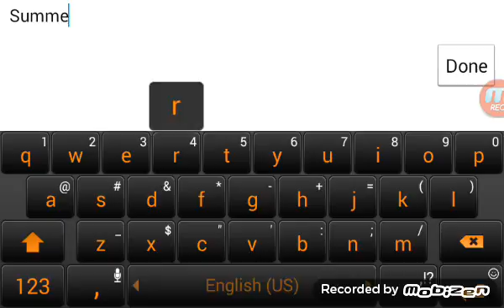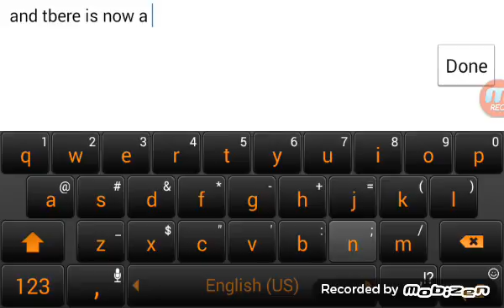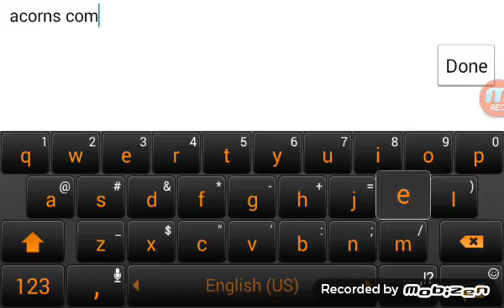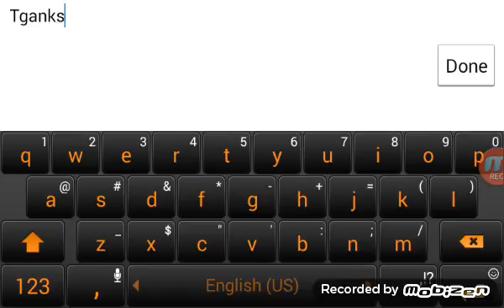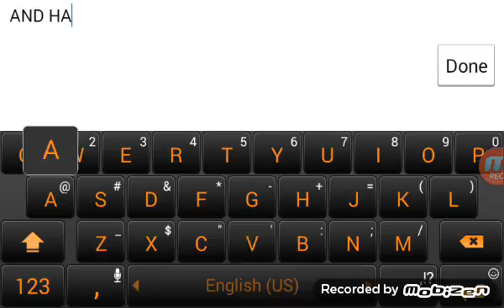Summer is over :(/Graal autum update!